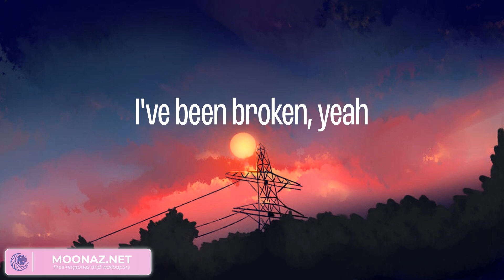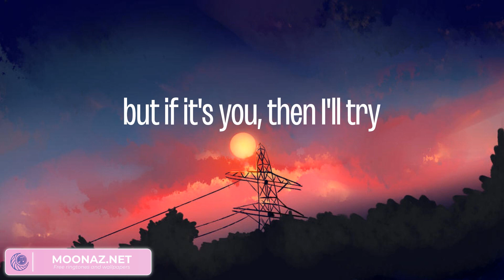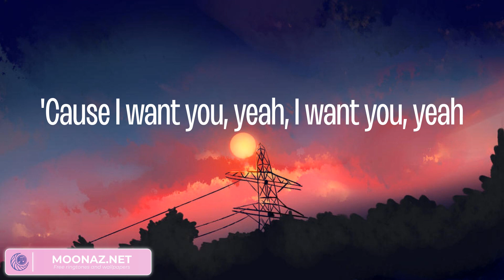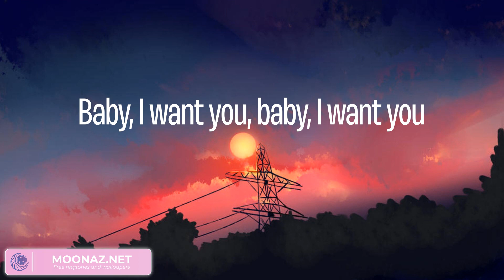Ali Gatie - It's You (Lyrics)